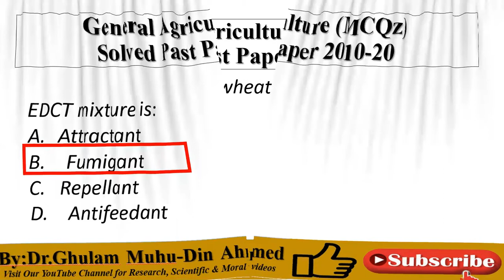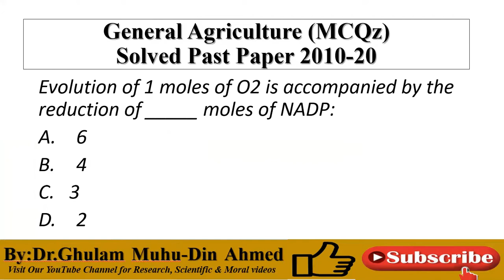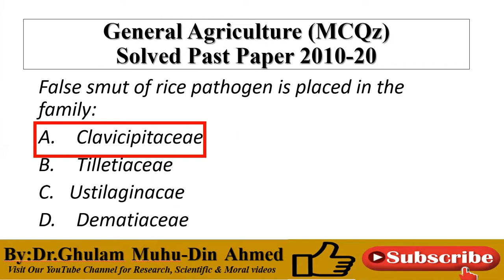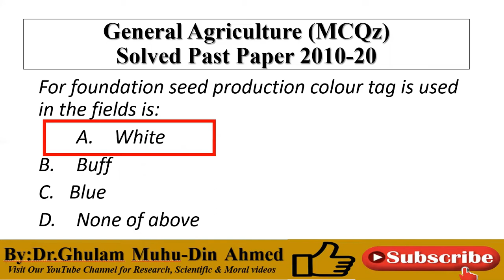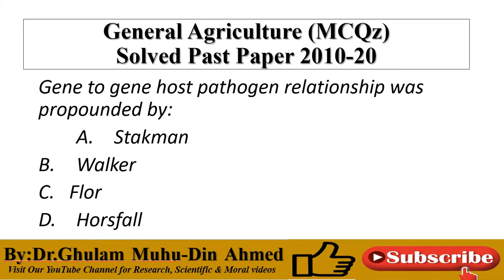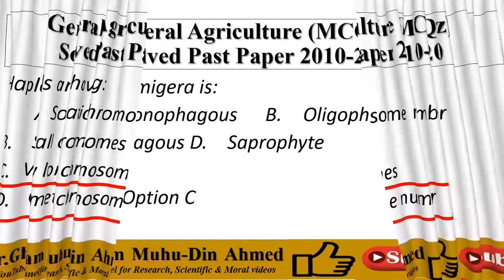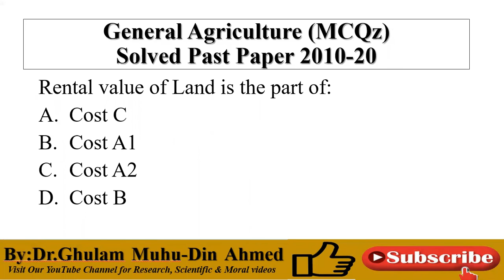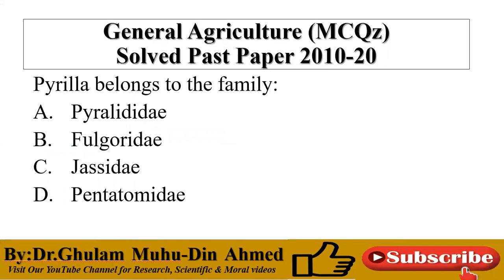Agriculture Officer Past Paper Solved MCQz 2010-2020 Part II General Agricluture MCQz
Material source:
1. Research papers
2. Books
3. Journal articles (short communication)

I will cover whole things which will be included in my title, if you have any question don't hesitate to ask through comments.